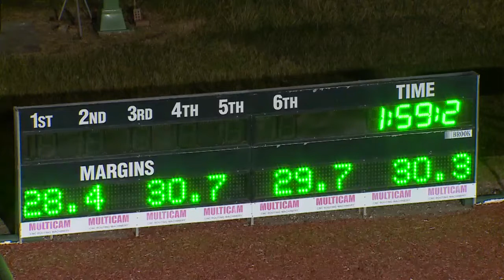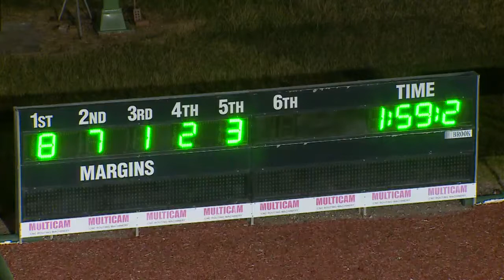NEWCASTLE - 25/05/2016 - Race 1 - PACE [Trial]